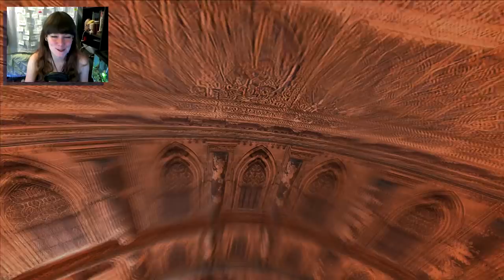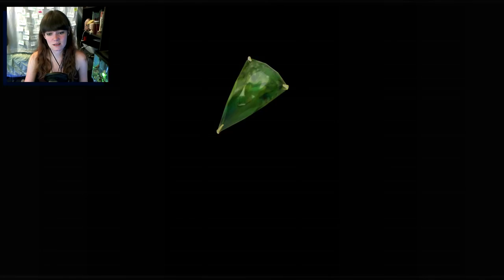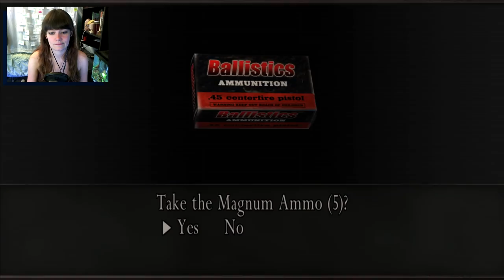Resident Evil 4 HD | 10 | Leon is the WORST Babysitter EVER!